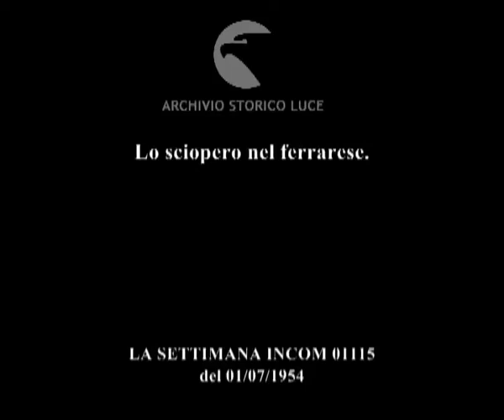Lo sciopero nel ferrarese.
Descrizione sequenze:campagna nel ferrarese deserta ; un casale abbandonato ; polizia e vigili del fuoco raccolgono il fieno per il bestiame ; vigili del fuoco portano acqua negli abbeveratoi attraverso degli idranti ; mucche si dirigono all'abbeveratoio ; una stalla con mucche e vitelli ; contandina offre dell'acqua ai poliziotti ;